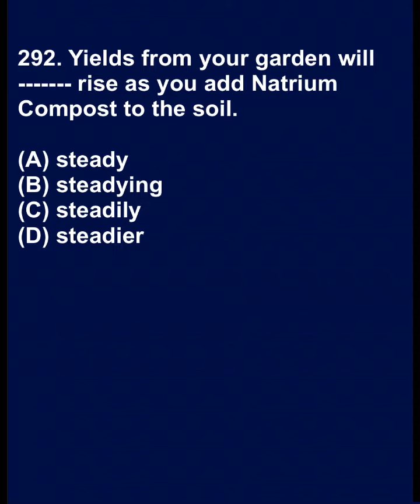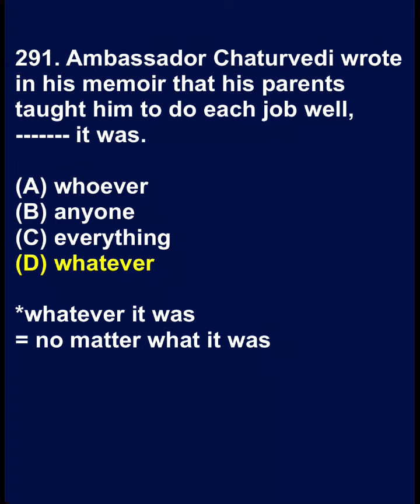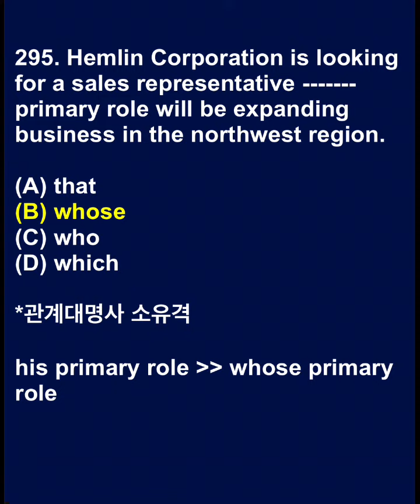토익과외 291-295